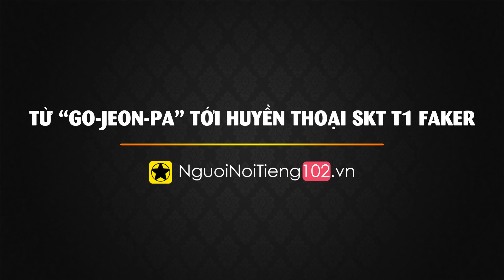SKT Faker – Từ Cậu Học Sinh Cấp 3 Đến ‘Quỷ Vương Bất Tử’ Của LMHT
Faker – Từ Cậu Học Sinh Cấp 3, Đến ‘Quỷ Vương Bất Tử’ Của LMHT

Hiện nay, Liên Minh Huyền Thoại đã phổ biến ở mọi lứa tuổi và được công nhận là một trong những môn thể thao điện tử nổi tiếng nhất thế giới, kể từ khi nó được ra mắt năm 2012. Ở các giải thi đấu Liên minh huyền thoại chuyên nghiệp, các ngôi sao mới xuất hiện liên tục. Nhưng khi nhìn vào toàn cảnh của bộ môn eSport này, chỉ có một cái tên không chỉ ảnh hưởng đến LMHT (liên minh huyền thoại), mà còn ảnh hưởng đến cả nền eSports thế giới. Đó là câu chuyện về Faker – Quỷ Vương thực sự của liên minh huyền thoại.

Cám ơn bạn đã xem video SKT Faker – Từ Cậu Học Sinh Cấp 3 Đến ‘Quỷ Vương Bất Tử’ Của LMHT

Những video có thể bạn thích:

"Tia Chớp Đen" Usain Bolt - Từ Cậu Bé Chân Đất Đến Ông Hoàng Tốc Độ, Chạy Nhanh Nhất Thế Giới

Lance Armstrong - Huyền Thoại ‘Tay Đua Vĩ Đại’ Và Cú Lừa Thế Kỷ Bị Phanh Phui

“Gã Shrek Vĩ Đại” Wayne Rooney – Người Hùng Không Danh Phận Của Sân Old Trafford

Didier Deschamps – ‘Gã Xách Nước' Trở Thành Huyền Thoại Pháp Với 2 Lần Vô Địch World Cup

Kylian Mbappe – Thần Đồng Bóng Đá Pháp, Tự Tay Viết Nên Kỳ Tích Cho Riêng Mình

Neymar - Từ Cậu Nhóc Khu Ổ Chuột Đến Cầu Thủ Đắt Giá Nhất Hành Tinh

Luka Modric – Tuổi Thơ Đen Tối Với Bom Đạn Chiến Tranh Của Tiền Vệ Số 1 Thế Giới

Messi - Từ Áp Lực Khủng Khiếp Đến Ranh Giới Giữa Sự Vĩ Đại Và Kẻ Tội Đồ

Pele – ‘Vua Bóng Đá’ Và Những Kỷ Lục ‘Vô Tiền Khoáng Hậu’

Lionel Messi – Huyền Thoại Hay Chỉ Là Siêu Sao Bị Số Phận Đùa Cợt?

Cristiano Ronaldo - Từ Cậu Bé ‘Suýt Không Được Ra Đời’ Đến Cỗ Máy Săn Bàn Siêu Hạng

Fernando Torres – Sát Thủ ‘El Nino’ Tóc Vàng Và Hành Trình Tìm Lại Ánh Hào Quang Đã Tắt

Ronaldinho – Bóng Đá Ma Thuật Và Bức Thư Từ Giã Anh Viết Cho Chính Mình

Ricardo Kaka – Tai Nạn Kinh Hoàng & Ngày Thiên Thần Bóng Đá Tái Sinh

Andrea Pirlo – Báu Vật Cuối Cùng Của Bóng Đá Thế Giới Và Cú Sút Phạt Huyền Thoại

Cuộc Đời Của Nữ Minh Tinh Hollwood Khởi Xướng Đế Chế Nail Việt Tại Đất Mỹ

5 Sao 'Trọc Đầu' Ăn Khách Nhất Làng Phim Hành Động Hollywood

5 Diễn Viên Họ 'Châu' Đình Đám Một Thời Của TVB Giờ Ra Sao?

7 Diễn Viên Tên 'Hoa' Đình Đám Một Thời Của TVB Giờ Ra Sao?

5 Diễn Viên Tên 'Vỹ' Nổi Tiếng Nhất Của TVB Giờ Ra Sao?

3 Chị Em Cẩm Ly Và Khối Tài Sản Tỷ Đo Đáng Mơ Ước?